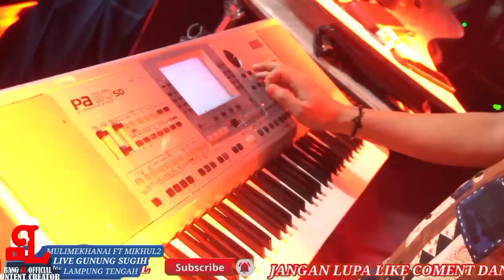SYILA MUSIK VIRAL FYP TIKTOK SPEISAL RI 78 MIKHUL2_MULIMEKHANAI LIVE GUNUNG SUGIH 2023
Syila musik terbaru 2023
ciri chas remix lampung
arr dindA HUSNI
ARR dinda kevin
Arr Kiki Doyok
Vj Rova sallendra
vj yuda kimux
vj kiki
vj embie pus pus
all artis syila musik 2023
'/tiktok syila musik team
 ig ali agus tiawan
order kaos free stiker
shopee syila musik store